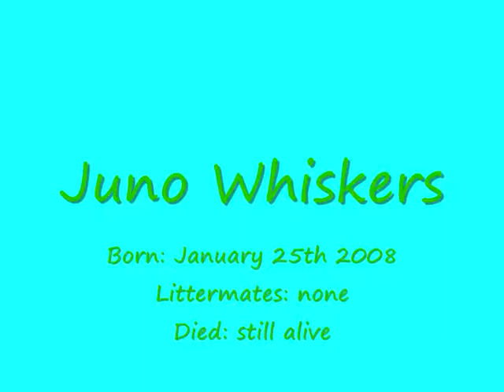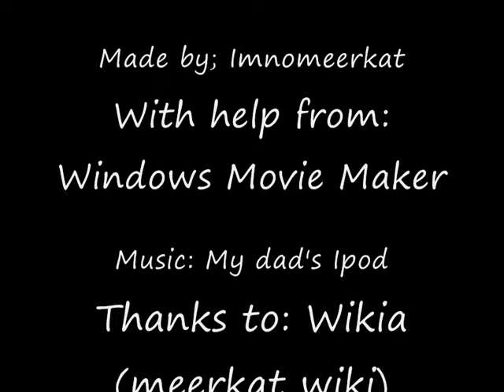Meerkat Manor Meet the Whiskers Meerkats J to L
This is part 4 of my 9 part Meet the Whiskers series. I release new videos almost everyday. I will be doing a Meet the Commandoes, Meet the Zappa and Meet the Lazuli soon too. In fact I plan do do one for every meerkat mob on the manor! If you haven't seen my other 3 parts so far they are A-C, D-F and G-I.